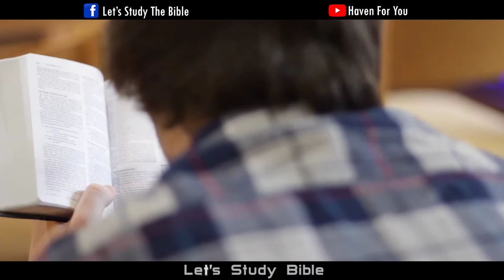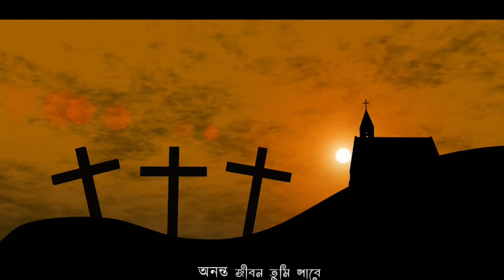Let's Study Bible | Shimanto Chowdhury | LSTB FIRST THEME SONG 2020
আমরা তোমার পরিত্রাণে আনন্দগান করিব, আমাদের ঈশ্বরের নামে পতাকা তুলিব; সদাপ্রভু তোমার সকল যাচ্ঞা সিদ্ধ করুন।
গীত 20:5
LSTB ( A Platform for Young Generation )

গানঃ Let's Study Bible
Singer : Shimanto Chowdhury Lucas
Lyrics : Shimanto Chowdhury Lucas
Music & Tune : Shimanto Chowdhury Lucas
Music Arrangement : Bijon Roy
On Video:
Keyboard: Luke Karmokar Shouro